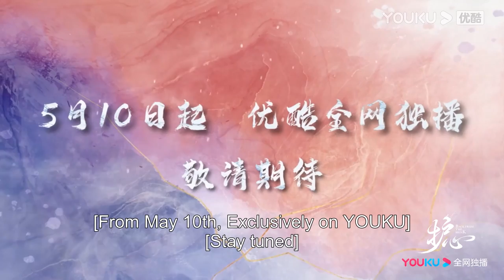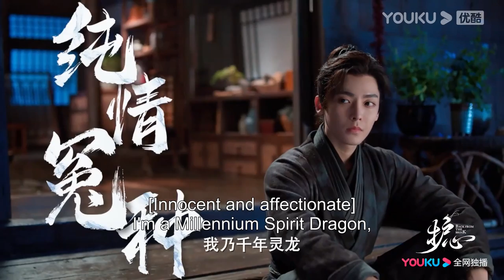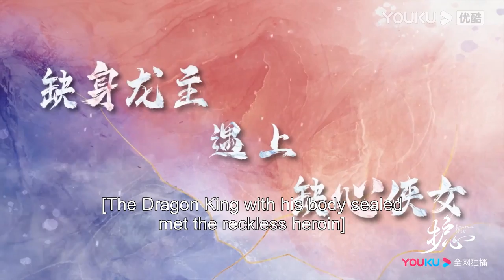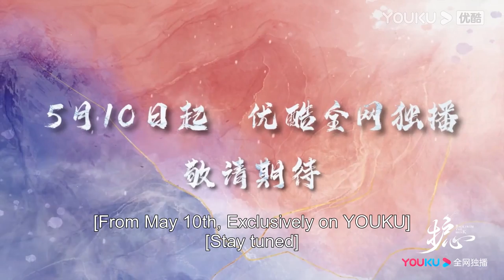Coming May 10! This is how you fall in love with a dragon | Back from the Brink | YOUKU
[Back from the Brink 护心] Based on the novel of the same name by Jiulu Feixiang, twenty years ago, Tianyao's bones and tendons were torn out by his lover Suying, the Sect Leader of the Guanghan Sect. She sealed various parts of his body away with the powers of the fve elements. By chance, Tianyao's soul escaped the seal ten years ago. He knew that his dragon bone was sealed in the lake of a certain village, so he took over the body of a boy who had just died and waited for an opportunity to retrieve the dragon bone. The appearance of Yanhui brings him hope. It turns out that Yanhui has a dragon scale protecting her heart, which means that she has dragon blood inside her, which can help Tianyao break the seal. Tianyao begins to make use of Yanhui to look for his other body parts. Yanhui tries to escape, but instead of getting away, she gets closers and closer to Tianyao. Tianyao is also touched by Yanhui, who has risked her life several times to protect him. As more and more of their past come to light, Yanhui discovers the unbreakable bond between her and Tianyao. The origin of the dragon scale protecting her heart, the relationship between her master, Lingxiao and Suying... She finds herself embroiled in more and more mysteries.

★Starring: Hou Minghao/Zhou Ye
★40 Episodes